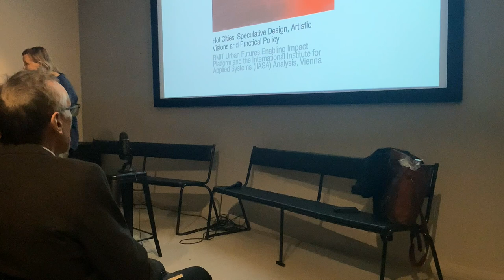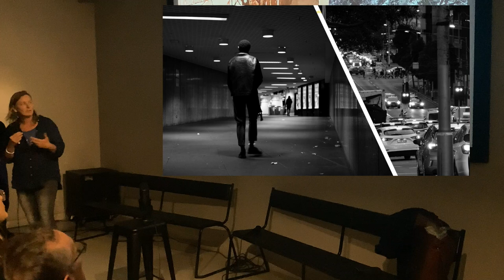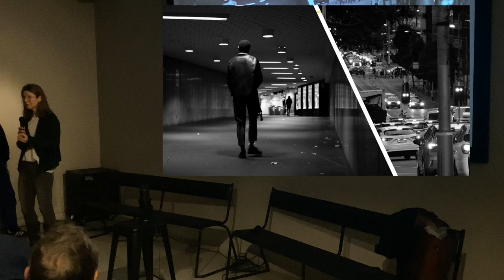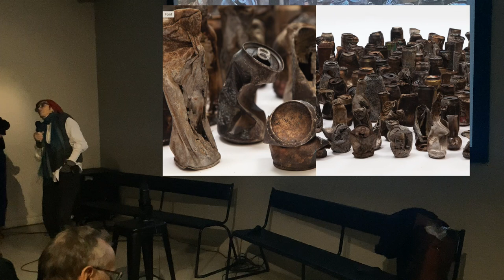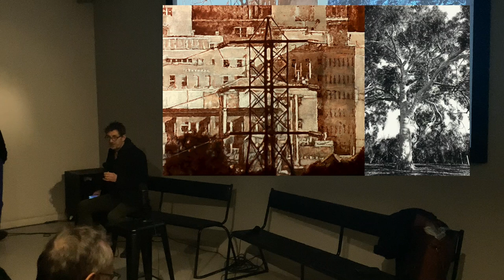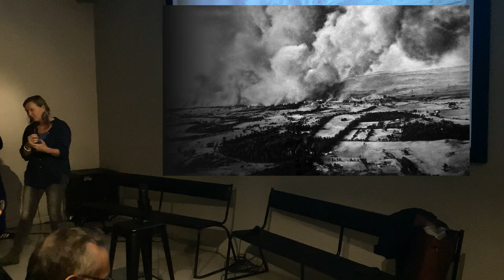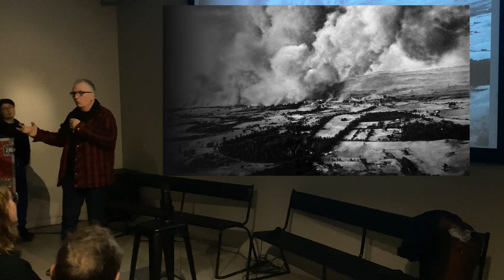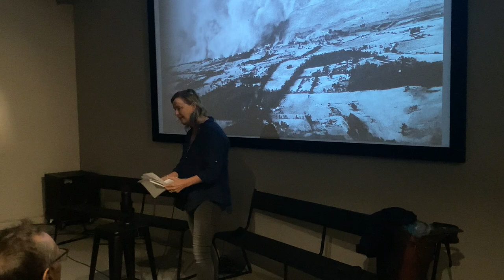Hot Cities: Speculative Design, Artistic Visions and Practical Policy, live discussion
Hot Cities: Speculative Design, Artistic Visions and Practical Policy is
Presented by RMIT Urban Futures Enabling Impact Platform and the International Institute for Applied Systems (IIASA) Analysis, Vienna, as part of the Melbourne Art Book Fair, 2023.

The future is being shaped by a warming climate and rapidly urbanizing world. The result is an increase in extreme heat waves, droughts, floods, storms and catastrophic fires impacting cities and their communities.

Bringing together transdisciplinary research, speculative design, artistic visions and practical policy from experts in Thailand to Togo, Australia, Europe, the UK, USA and Canada, this interactive panel argue that radically creative and ethically innovative responses to the urban heat problem are urgently needed. The panel are contributing authors to a new book 'Hot Cities: A Transdisciplinary Agenda' which synthesizes the latest research with practical policy, putting an emphasis on positive environmental and socially just outcomes and urban regeneration.

Humanity’s relationship with the planet comes with responsibilities of care and repair that pass to next generations and all forms of life. For all their problems, cities are likely to be the best and safest places to be in the climate and heat challenged near future. Drawing on real world examples, the panel highlight some of the diverse ways in which this vital work is already underway at this critical juncture in history - as the world races to keep global warming temperatures to well below two degrees.

Wendy Steele is a Professor in Sustainability and Urban Governance whose research sits at the nexus of urban studies, social sciences and environmental humanities. Wendy's research focuses on the nature of cities in climate change with an emphasis on social and environmental equity and the implications for public policy and planning, and urban governance practices.

Presenters:
Wendy Steele
Jody Graham
John Handmer
Simon Kerr
Jo Lane
Ian McShane
Libby Porter
Lauren Rickards
Ben Sibley
Yolande Strengers